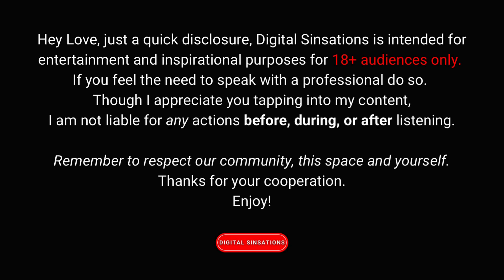ASMR(ish) for comfort, warmth and love🎧💋🥀| F4M | DIGITAL SINSATIONS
“ASMR(ish) for comfort, warmth and love🎧💋🥀”

Hey Love, just a quick disclosure, Digital Sinsations is intended for entertainment and inspirational purposes only. If you feel the need to speak with a professional do so.
Though I appreciate you tapping into my content, I am not liable for any actions before, during, or after listening. Remember to respect our community, this space and most importantly yourself. Thanks for your cooperation. Enjoy!

P.S. Have you ever wanted to explore your cravings, unlock your sexuality and feel deeply BUT felt guilt and shame from societal influence like family and religion?